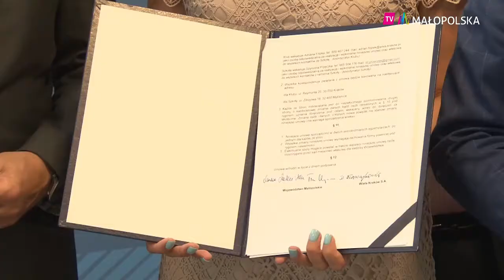Będą kształcić przyszłych piłkarzy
Przyszli piłkarze będą mogli kształcić się w Małopolskiej Szkole Gościnności, by później wystąpić na murawie Białej Gwiazdy. W tym celu w siedzibie Wisły Kraków podpisano umowę między klubem a Województwem Małopolskim, które reprezentowali wicemarszałek Tomasz Urynowicz i Marta Malec-Lech z Zarządu Województwa Małopolskiego.